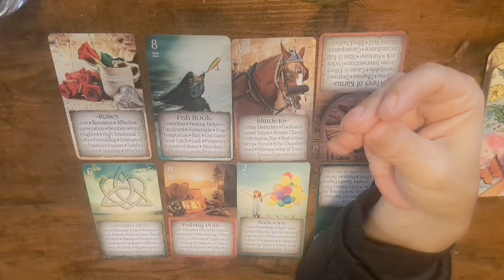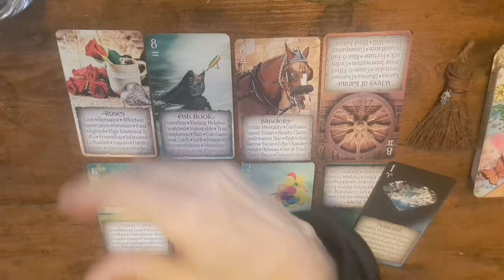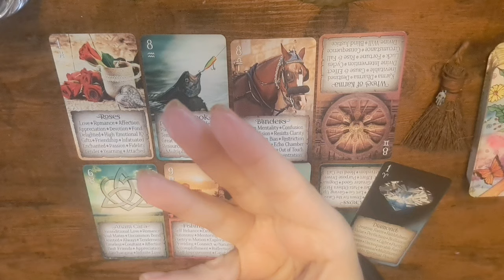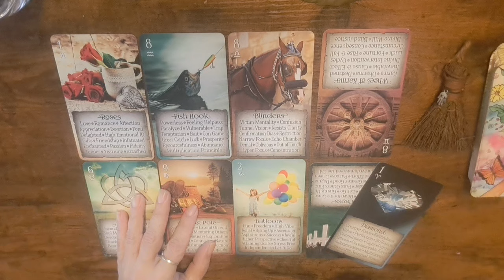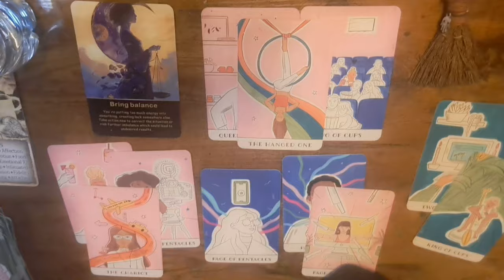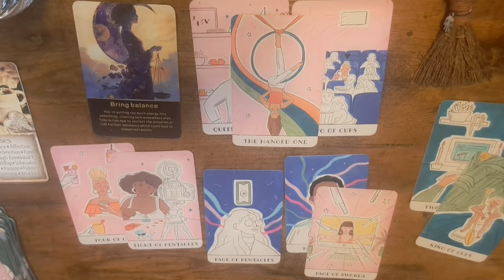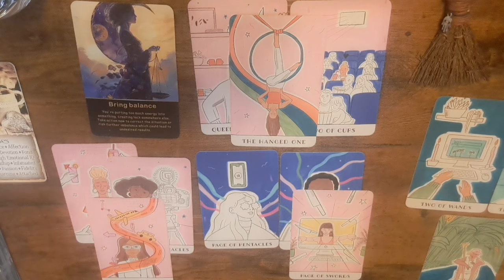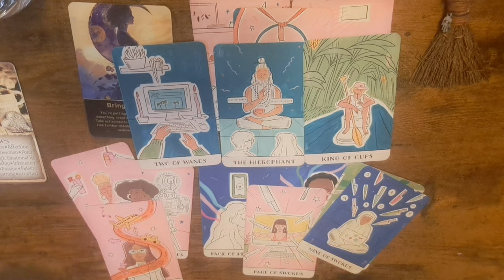Sagittarius the weekend flow..decisions decisions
Extended reading